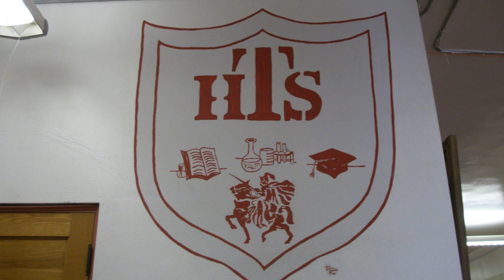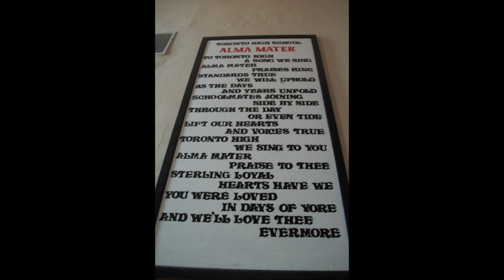And We'll Love Thee Evermore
Toronto High School